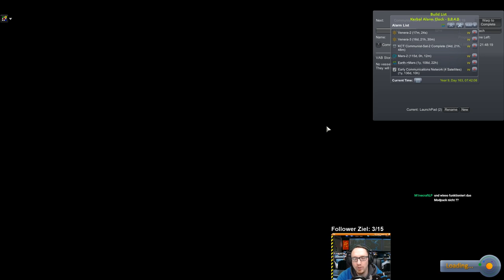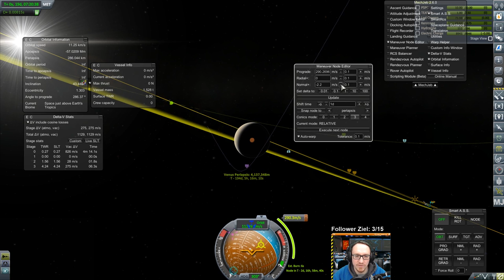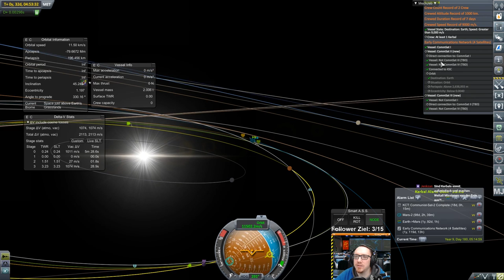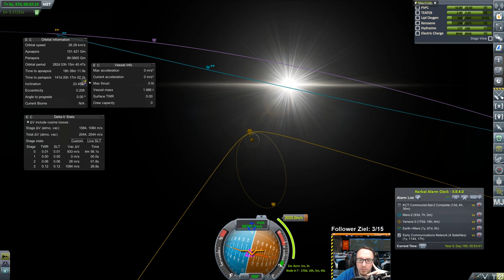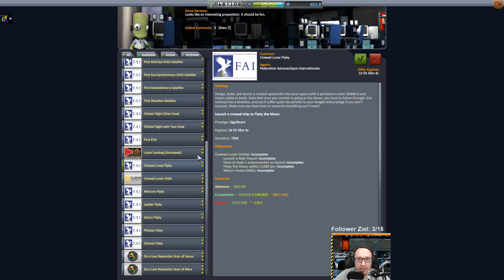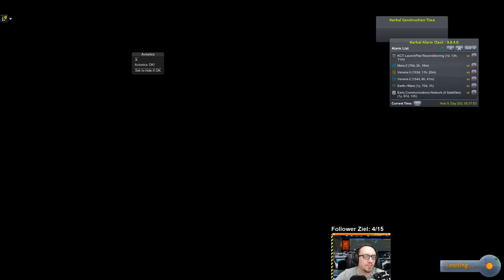[GER] KSP - Real Solar System - Venera-2 und Venera-3 im Anflug!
Die zweite Generation Venera Sonden ist unterwegs zur Venus. Diesmal auch mit dem korrekten Vertrag in der Tasche!